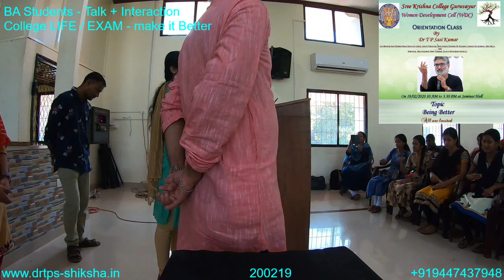200219-Trc-GSKC-BA-Students-LIFE-EXAM-DrTPS (MALAYALAM)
200219, BA, AN, Guruvayoor, Sree Krishna College, Being Better, LIFE learning, Youth Empowerment, Women Special, College Students, Exam Tension, Malayalam Talk, INTERACTION, DrTPS,